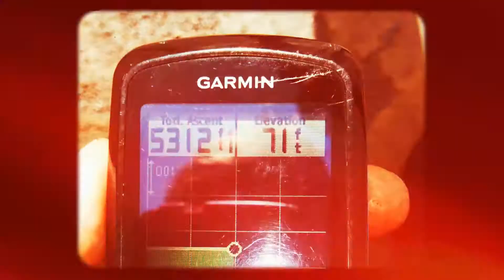Spring Tour Day 5 Barnard Castle to Carlisle